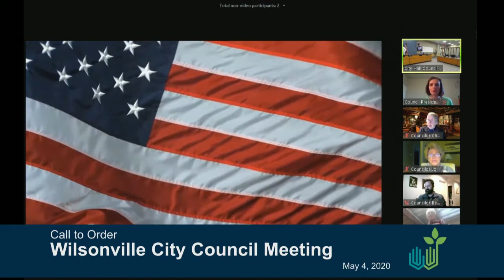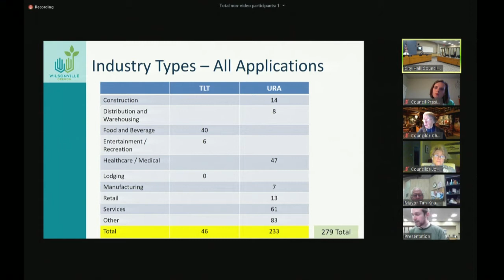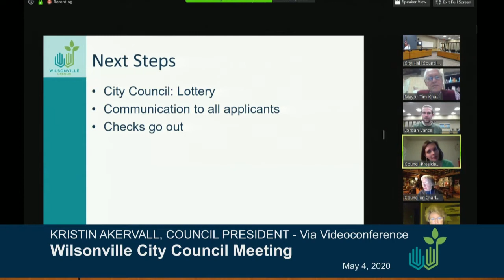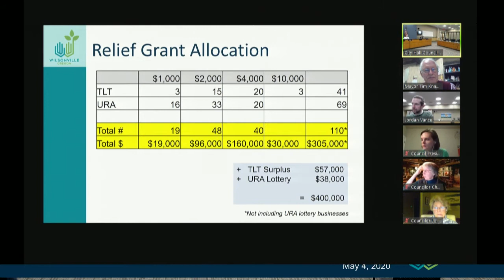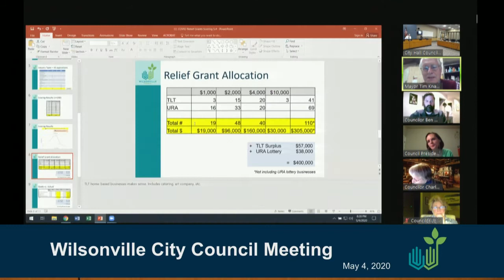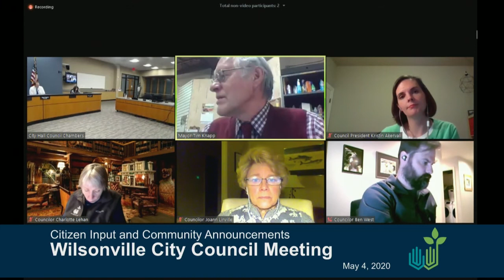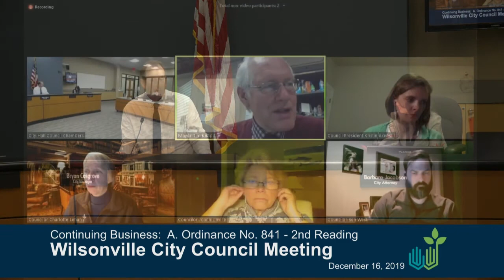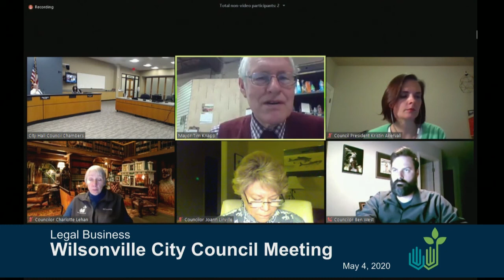City Council Meeting: May 4, 2020